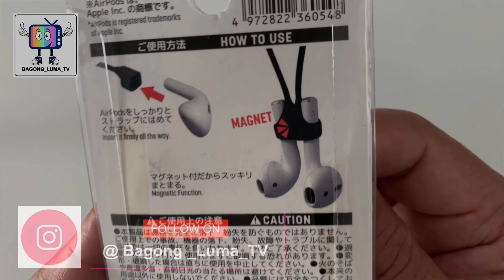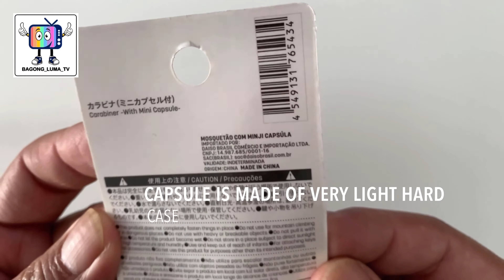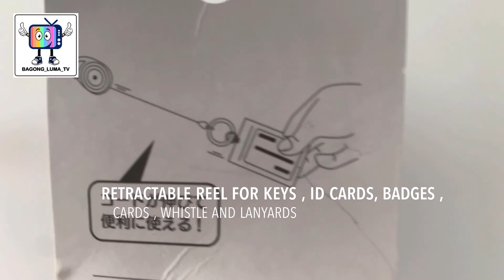Wats New Luma - Top 5 Cool Tools N Gadgets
NEW-OLD - Top 5 Cool Tools N Gadgets